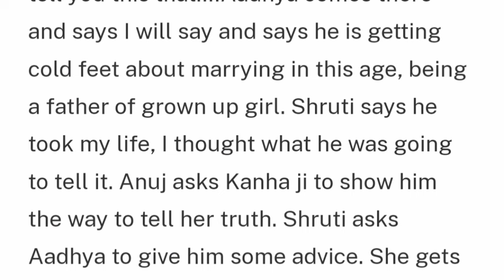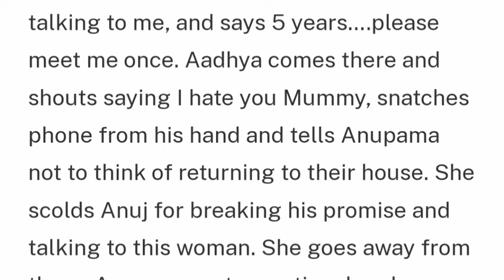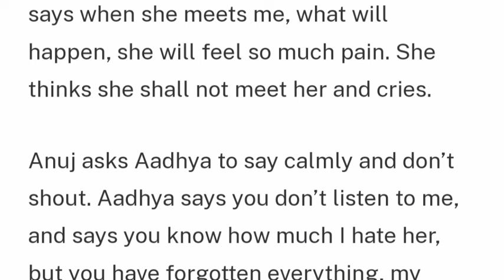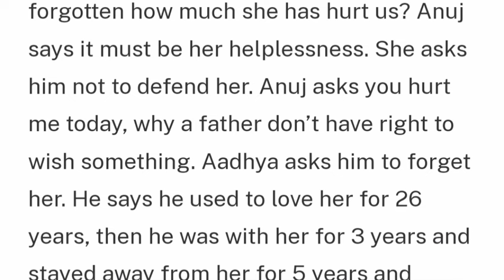Anupama Starlife||Anuj Finally Learns Choti Anu Big Lies After 5 Years.The Big Truth Is Finally Out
This is What to expect on the Month of June 2024  on Your Favorite show Anupama serial  From the begining of the month to the end of the month